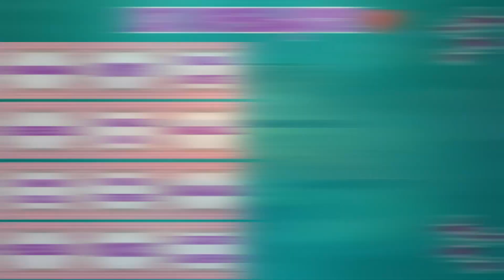Nowy event! Złota wyspa | AFK Arena Polska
Niedługo w grze pojawi się nowy event, czyli złota wyspa w AFK Arena.